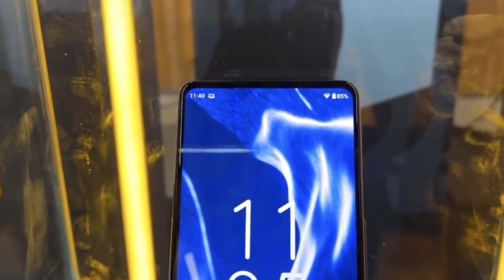Motorola X30 Pro НОВЫЙ ТОП! НАРОДНЫЙ КАМЕРАФОН 200МП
Смартфон Motorola X30 Pro, также известный под кодовым именем Frontier, похоже, действительно первым на рынке получит 200-мегапиксельную камеру Samsung.

Курс за 70 внутри али. Это не ровесник стандартному 7му бенду из-за большого корпуса